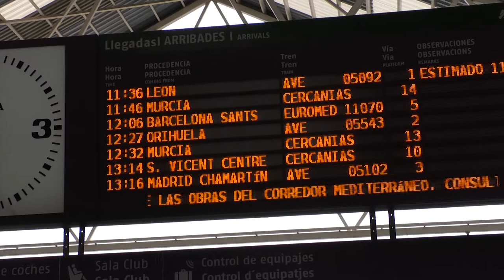Alicante pierde la conexión directa del AVE con la estación madrileña de Atocha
Alicante tiene nuevas conexiones de AVE con Madrid. Al trayecto que hasta ahora se realizaba entre las estaciones de Atocha y Alicante Terminal, hay que sumar la nueva línea de conexiones a la estación de Chamartín. Solo cuatro de trenes con origen y destino en Orihuela, que paran en Alicante y Elche seguirán manteniendo la cabecera en la estación de Atocha.

Este cambio del AVE a la estación de Chamartín ha generado desconcierto y quejas por parte de diversos usuarios.

 Adif motiva la decisión de modificar la cabecera en el incremento de la oferta por la liberalización de estos servicios mientras se avanza en la configuración de la red en Madrid mientras que los retrasos y el desconocimiento con la nueva línea hacen que los pasajeros elijan Atocha como estación preferida.